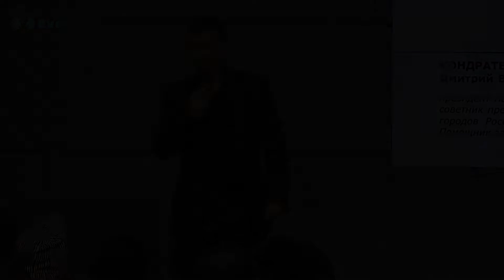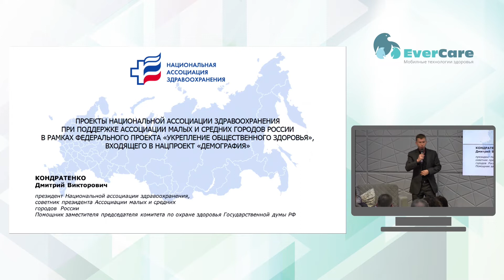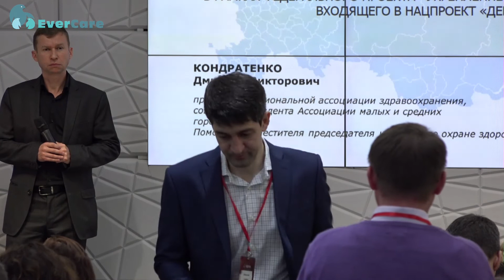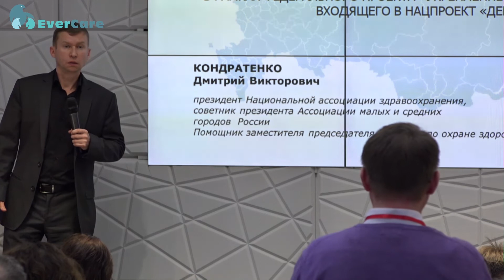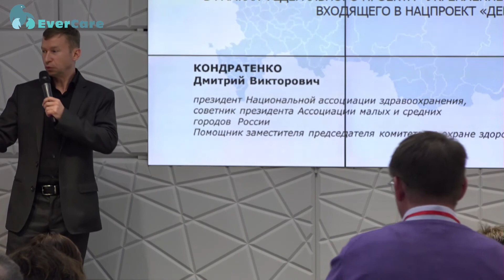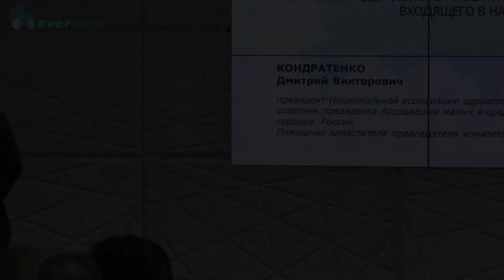Кондратенко Д.В. - Проекты национальной ассоциации здравоохранения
Публикуем выступления с мероприятия ИТ в здравоохранении-2019.

В рамках конференции ИТ в здравоохранении-2019 эксперты обсудили:

Каким был 2018 г. для рынка ИТ в здравоохранении?
Какие основные проблемы приходилось решать его участникам?
Какие новые задачи возникают в связи с созданием ЕЦК?
Готова ли необходимая для этого нормативная база?
Как развивается рынок телемедицины?
Удалось ли медицинским учреждениям решить проблему защиты персональных данных пациентов?
Какие цифровые сервисы для пациентов заработают в 2019 г.?
Какова роль страховых компаний на рынке информатизации здравоохранения?
Готова ли частная медицина к интеграции с ЕЦК?
Как меняются медицинские лаборатории?
Какими будут цифровые аптеки?